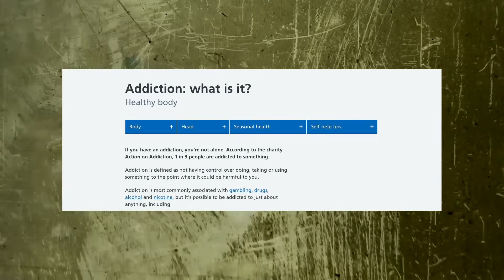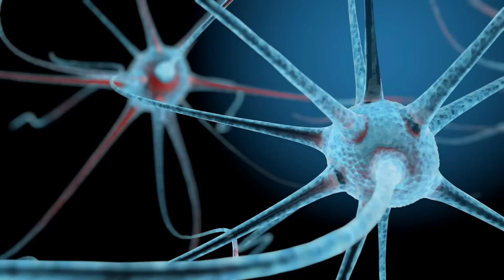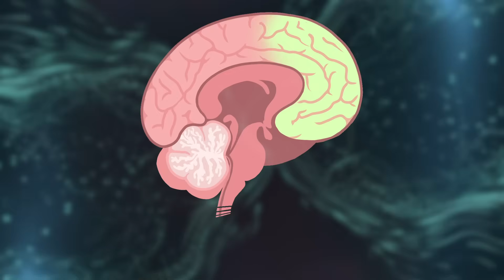The Science of Addiction and The Brain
What causes addiction? Is it something in our brain, our environment or our genetics? Learn about the science of addiction and the brain
✍ Script by Anna Scott ( IG - @annastamosis)
Thank you to our supporters:

JCD
Ronald Coleman Dees
Alex Rofini
Helen Whitley